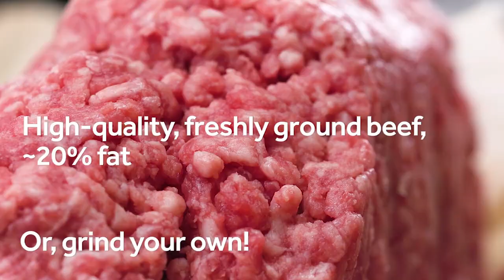How to Make Better Burgers | Grilling Fridays | Serious Eats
Welcome to Grilling Fridays! All summer long, we'll be popping into your sub box on Friday afternoons with our top quick tips and tricks to becoming the ultimate grill master.

Consider this your ultimate handbook for taking your burgers to the next level.The tips we're setting out here are ones that, with very few exceptions, apply universally to all hamburgers, regardless of style. Thus, one thing you will not find in this list is specific cooking instructions regarding heat source, strength, and timing. When you're taking a formed patty from raw to cooked, there are no hard and fast rules that apply in every situation. Now get cooking!

Our Favorite Inexpensive Charcoal Grill

Serious Eats is a leading resource for all things food and drink: meticulously tested recipes that really work; in-depth, science-based explanations of cooking techniques; detailed reviews of cooking equipment; and guides to ingredients, dishes, and cuisines. We bring a democratic yet scientific approach to cooking the best dishes, busting food myths, and delivering strong opinions on what you should eat next, where, when, and why.